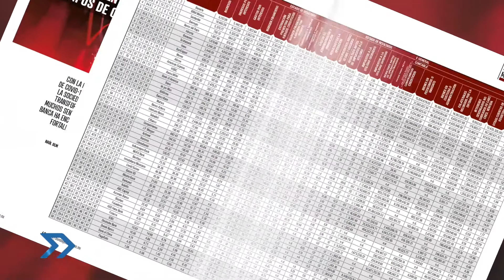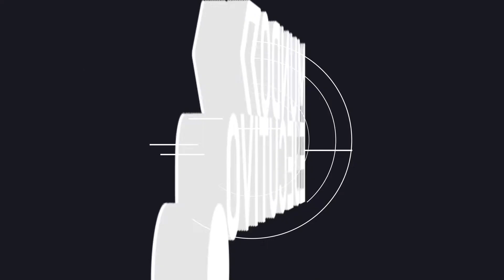Mundo MKT / la reactivación desde el Marketing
En la nueva normalidad de operaciones la marca Casino Life en México buscó nuevas opciones de estrategias, sinergias y productos para lograr la reactivación económica desde la mercadotecnia.

También hablaremos sobre el seguro de retiro y cómo asegurar nuestro retiro desde ahora.